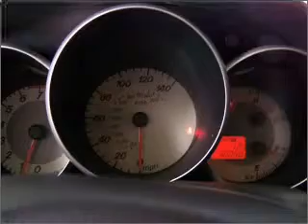2008 Mazda MAZDA3 - Beaverdale PA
Year: 2008
Make: Mazda
Model: MAZDA3
Trim: i Touring Value Sedan 4D
Engine: 4 cylinder 2.0 liter
Transmission:
Color: Black
Mileage: 29873
Address:
1120 Beaver Run Avenue